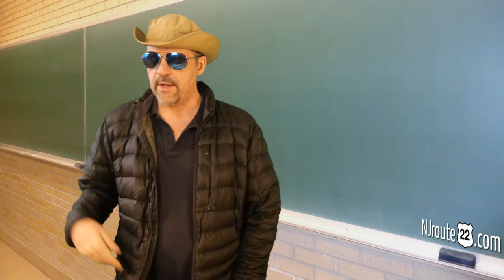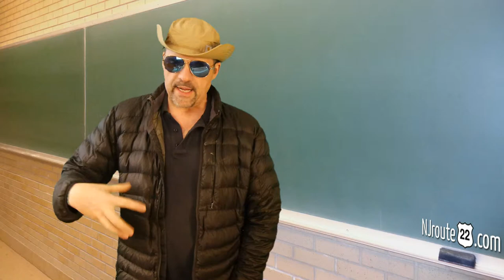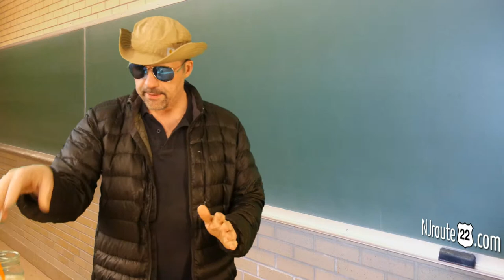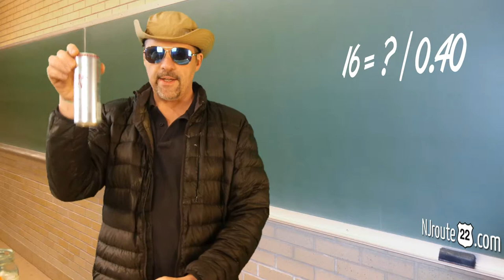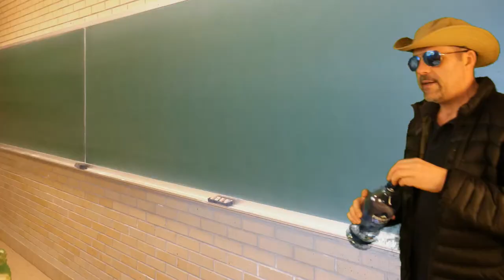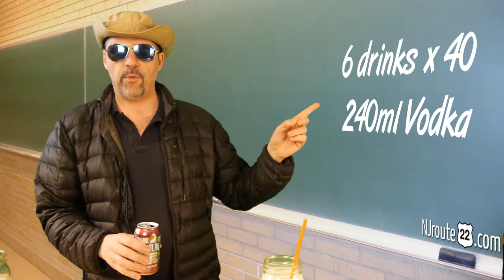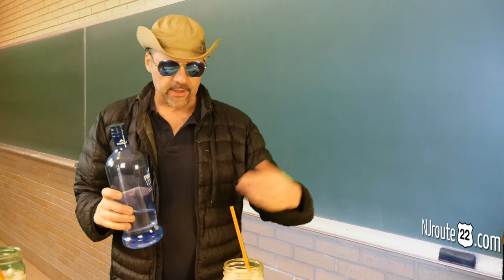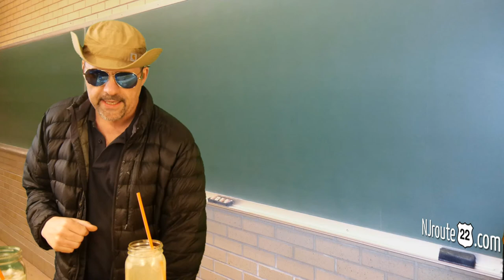Drinking alcohol for Math Nerds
Today's NJroute22.com video is about how to control the amount of alcohol you drink. Especially with vodka and other hard spirits. Just a little bit of math can go a long way (and the proper tools to keep you in line!)